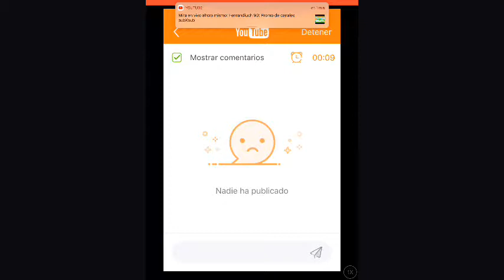Promo de canales subXsub